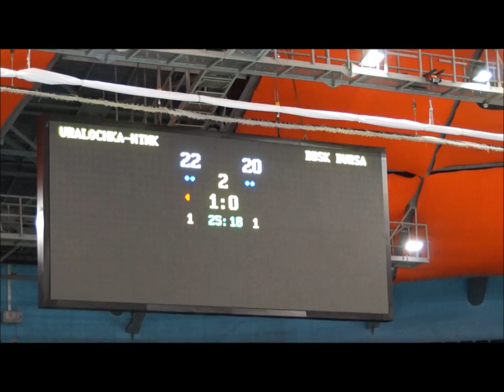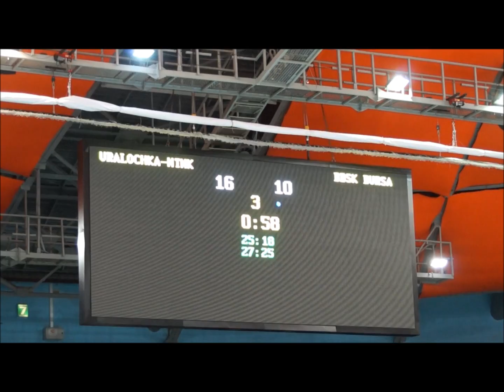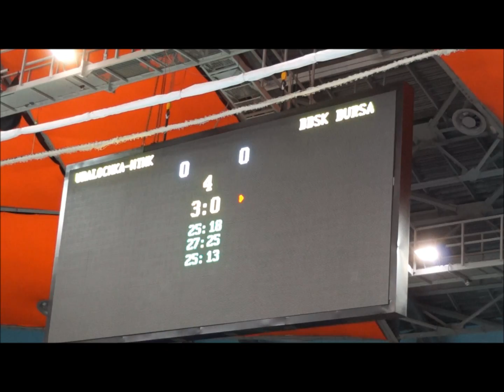Уралочка НТМК — Бурса (Турция), 08.04.15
Кубок Вызова. Финал
Екатеринбург, ДИВС "Уралочка".